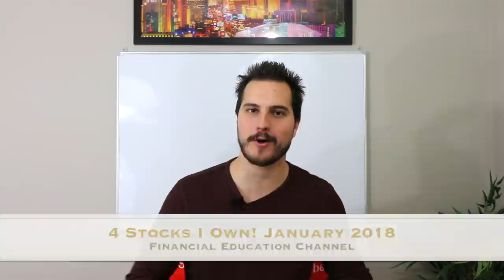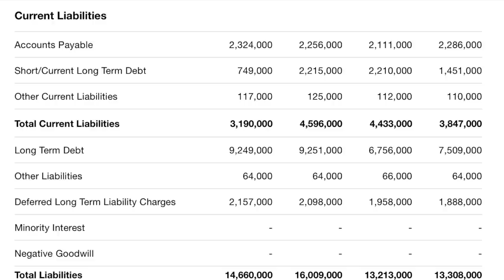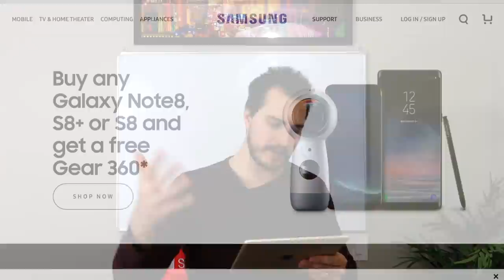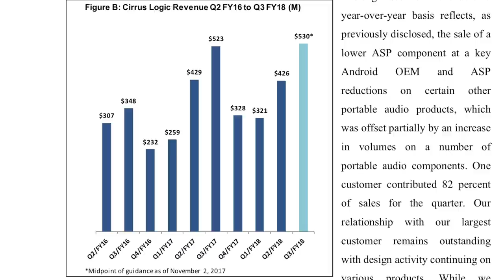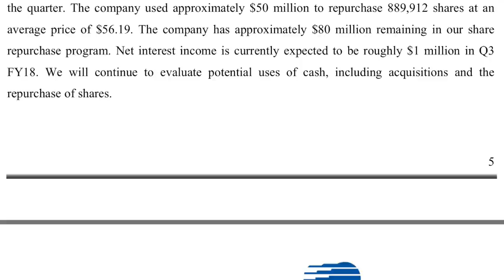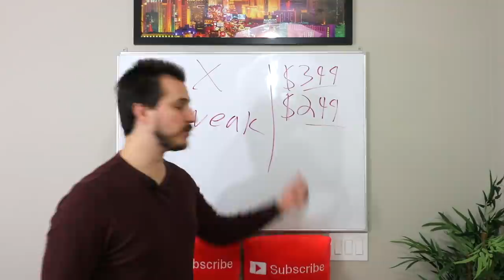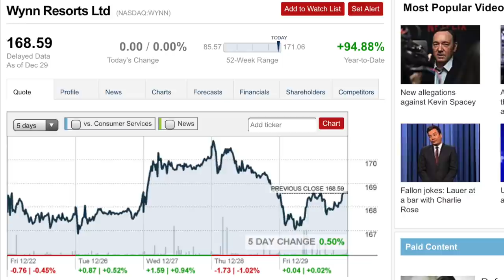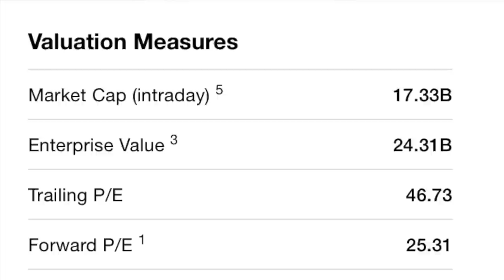4 Stocks I Own - January 2018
Today we are doing 4 stocks i own which is taking the place of 4 stocks I'm buying my old series. These 4 stocks are my 4 biggest investments in the stock market going into January 2018. Enjoy!